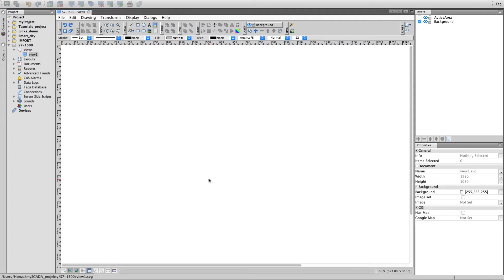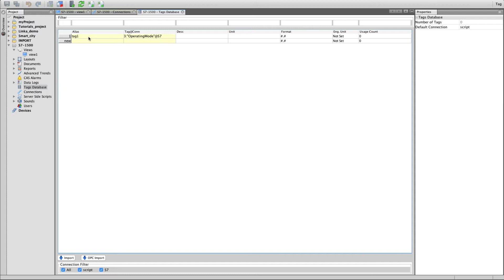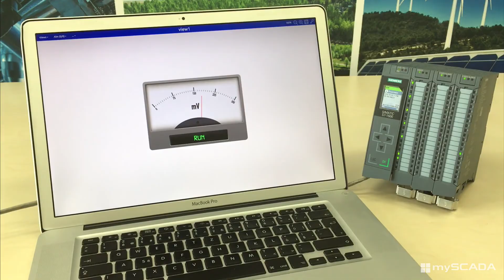SCADA/HMI connection using OPC UA with SIMATIC S7-1500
In this video, you will see how to create a project and connect it with OPC UA. Go to our website for more info You can also choose between English and Czech subtitles.